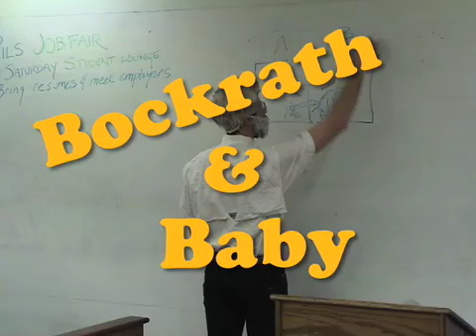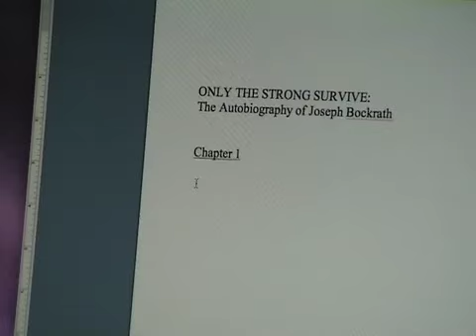LSU Law Assault and Flattery - Bockrath and Baby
An 80's sitcom parody lampooning one of the professors at LSU Law. This video was shown at LSU's 2010 Assault and Flattery show.